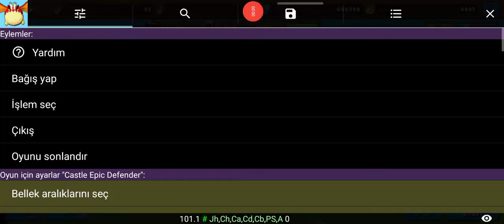Castle Epic Defender Hile